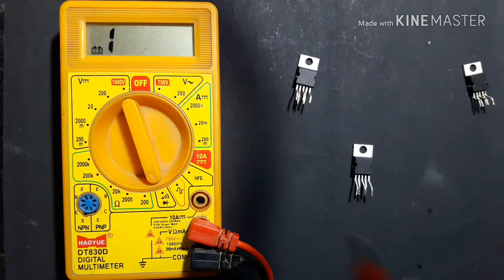How to check TDA2030A in multimeter | TDA2030 Testing | Home theatre Ic 2030 testing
In this videoi show you how to check TDA2030A in multimeter...